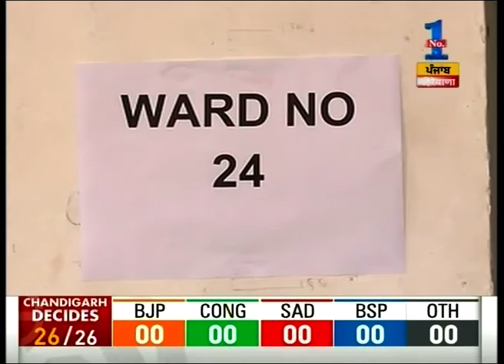Chandigarh to announce its results for Municipal Corporation polls today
The counting for Chandigarh Muncipal Corporation has started and the results for the same will be announced today. Watch this segment for more.